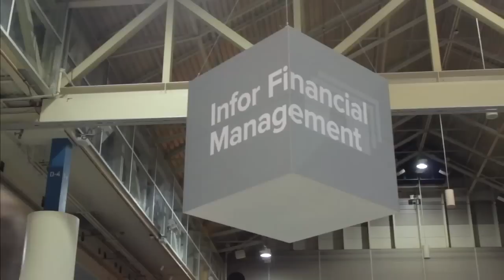Marc Scibelli | Inforum 2014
Marc Scibelli, Infor, at Inforum 2014 with Dave Vellante and Jeff Kelly

Infor Inc.’s focus on micro-verticals, design, and research and development is “a transformation” that’s “taking the company to the next level,” according to Albert Pang, President of the market research company Apps Run the World Research, Inc.

Pang sees a bright future for Infor if it continues to stay focused on what it does best, especially since his company predicts the cloud applications market to more than double by 2018. Sharing his market insight with SiliconANGLE’s roving news desk, theCUBE, at the recently concluded Inforum conference held annually by Infor, Pang expects revenues from cloud-based enterprise applications are expected to jump to 33 percent from their current 10 percent of the market.

If Infor can a balance between embracing new technologies and helping move legacy companies forward, Pang predicts they will reach an  “unmatched level in the traditional ERP market,” overtaking rivals such as Oracle Corp. and SAP SE.